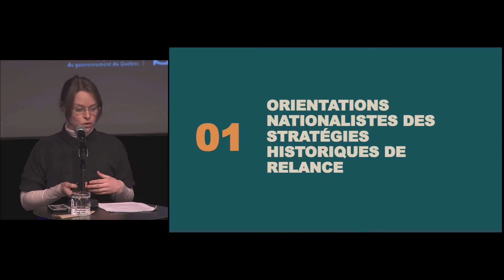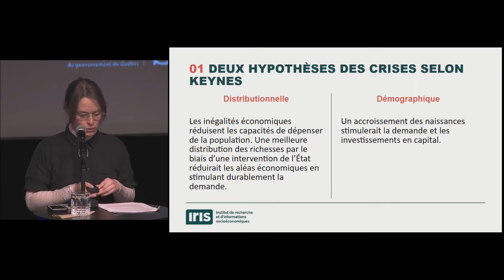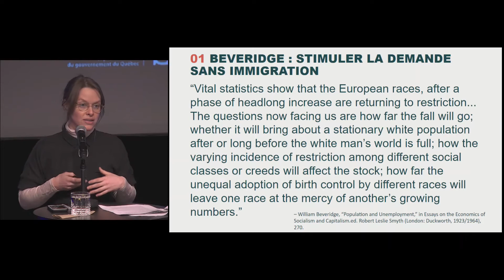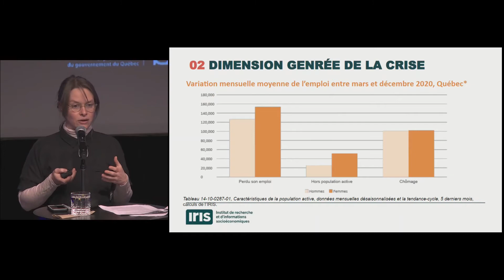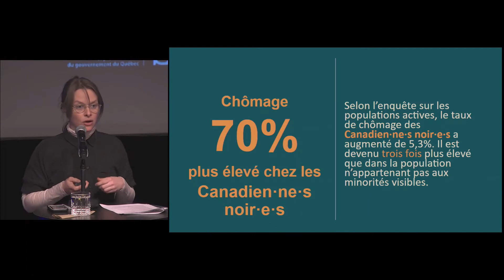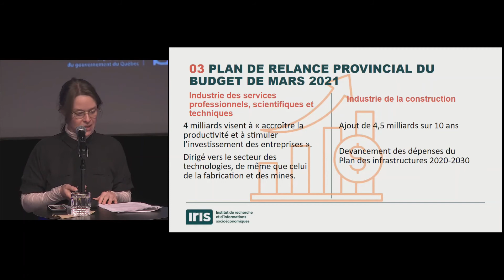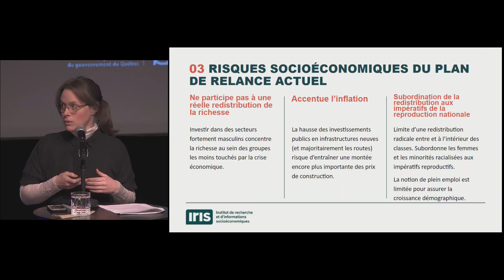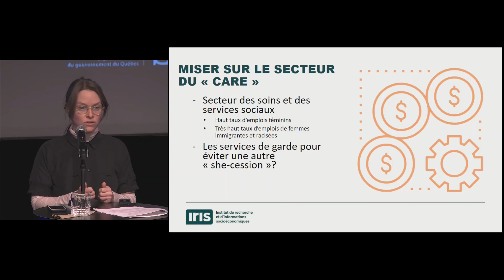Myriam Lavoie-Moore - Après la pandémie: austérité, relance ou transition?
Présentation de Myriam Lavoie-Moore au colloque Après la pandémie: austérité, relance ou transition?